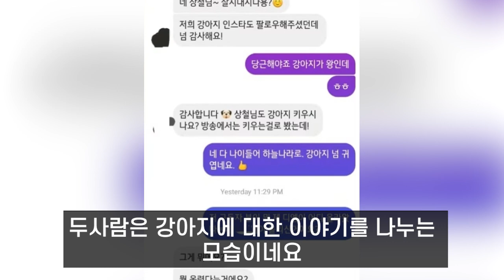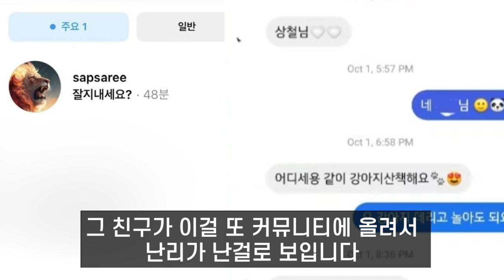나는솔로 16기 상철 여성 DM 실체 카톡해명 영숙 방송계 퇴출 근황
나는솔로 16기 상철이 DM은 팬관리라고 해명했네요?